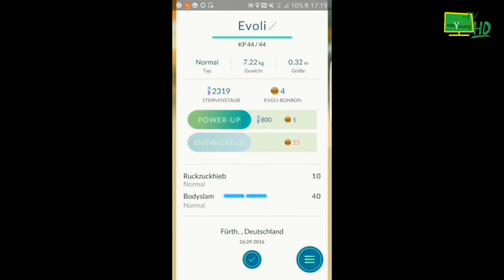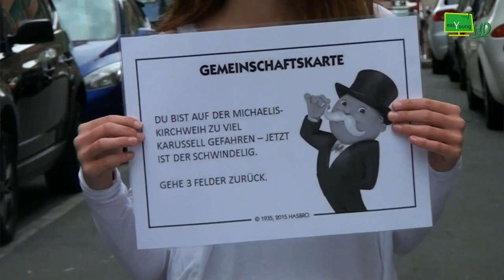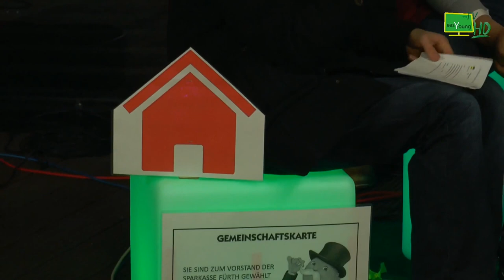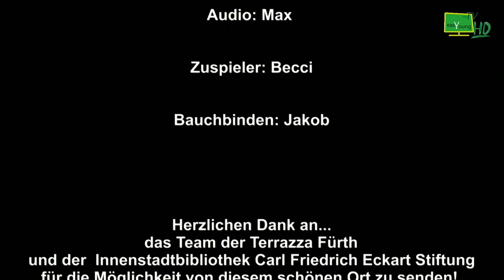EasYoung Sendung live von der Terrazza der Innenstadtbibliothek Carl Friedrich Eckart Stiftung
Heute von der Terrazza mit Blick über den letzten Kirchweihtag